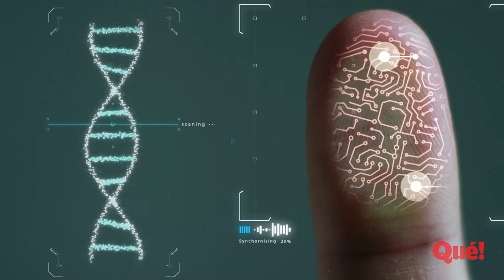10 famosos que tienen las manos manchadas de sangre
Aunque suene un tanto macabro, es cierto que algunos famosos tienen las manos manchadas de sangre y no lo sabías. Porque la desgracia se cruzó en sus vidas y dejó una gran huella en la misma. Parece que, a pesar de contar con todo lo que muchos desearían, no siempre lo tienen. Porque en la gran mayoría de estos casos, la conciencia no estará del todo limpia. Algo que quizás, no los deje descansar tranquilamente. Cierto es que muchas veces es el fatal destino y la casualidad la que hace que estos famosos se hayan visto involucrados en un asesinato.